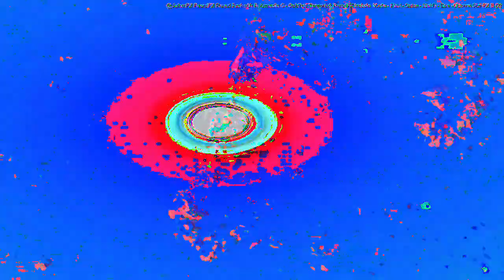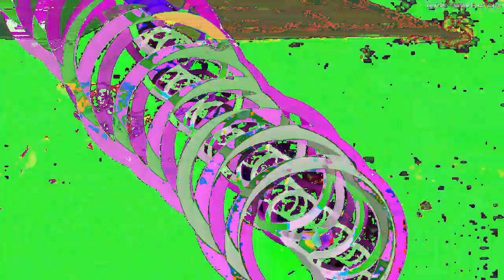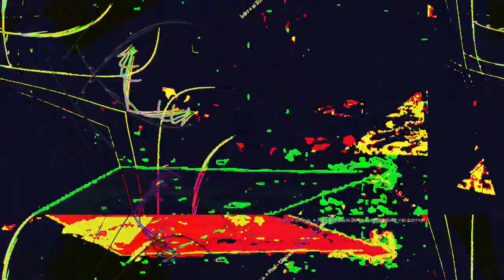[EPILEPSY WARNING] Movie 23 02 17 16h17m40s